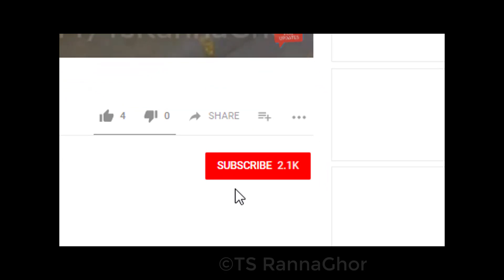Chingri Macher Malai Curry Recipe | Bhajohori Manna Style Prawn Malai Curry bengali food in Kolkata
The ingredients are given here in the amount of 1 kg lobster fish / Shrimp fish. If you want to cook more fish, increase the ingredients.

In this video I’m showing a special recipe, one of the most Famous Bengali Prawn Recipe, Chingri Macher Malai Curry Bhajohori Manna Style. Just follow this video steps and cook at home in my way and make your day special. It’s one of the most popular recipes in Kolkata. Not only Kolkata but also famous in Bangladesh.

Ingredients of Chingri Macher Malai Curry:

1. Mustard oil 1/2 cup,
2. Tejpat 2,
3. Cinnamon 6/7,
4. Cardamom 5/6,
5. Onion paste (4 large onion),
6. Salt to taste
7. Ginger paste 4 tablespoons,
8. Garlic paste, 4 tablespoons,
9. Sugar 2 teaspoon,
10. Tomato paste 4 tablespoons,
11. Kashmarini Red Chili Powder 1 table spoon,
12. Talk yogurt 4 tablespoons,
13. 2 tablespoons of ghee,
14. 1 kg of shrimp fish,
15. Coconut milk (from 2 full coconuts)

নারিকেলের দুধ তৈরির রেসিপি | Coconut Milk Recipe | How to Make Coconut Milk at Home | Narkeler dudh

16. Green Chillies 7/8.